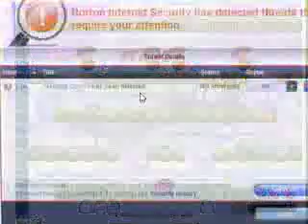Twin shot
kedicikler